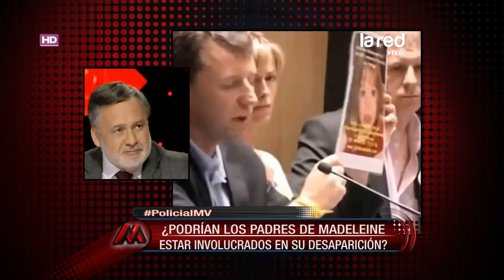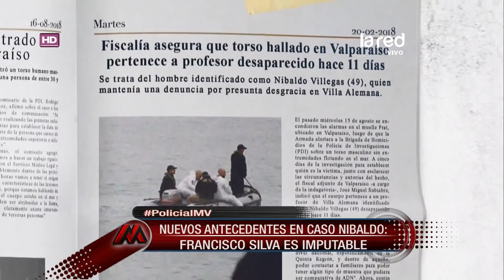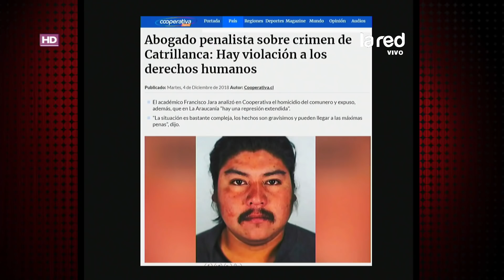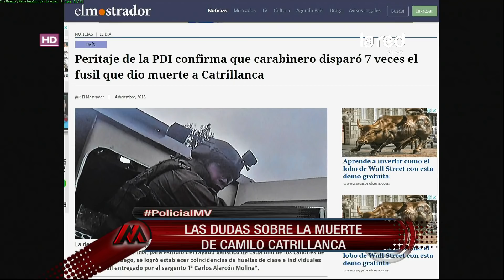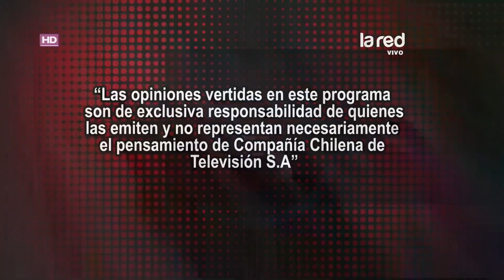Mentiras Verdaderas – Análisis de casos– Martes 04 de Diciembre de 2018